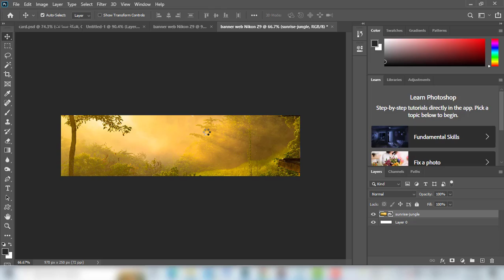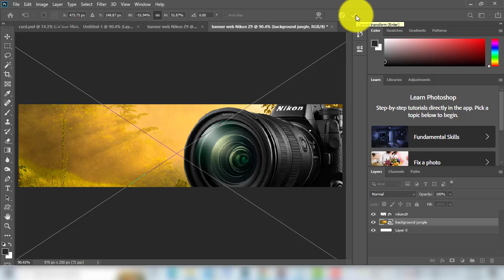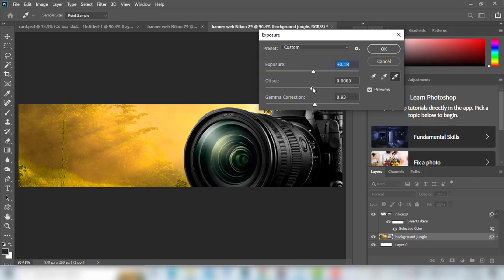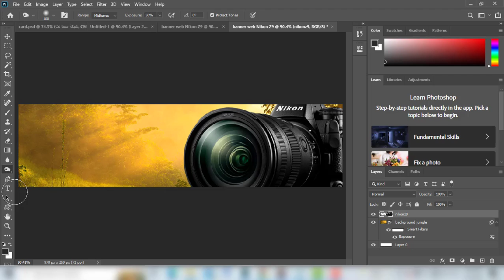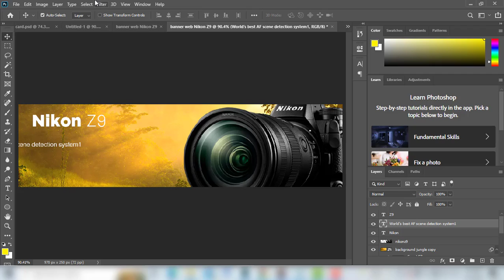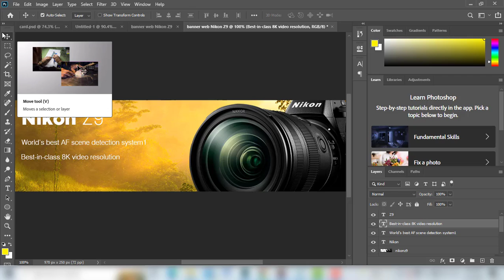Nikon Z9 Banner Web | Photoshop Tutorial🔴